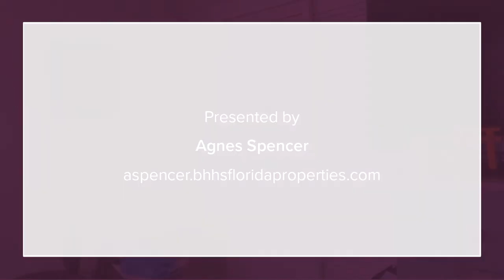4243 STRATFORD DRIVE NEW PORT RICHEY, FL 34652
Agnes Spencer - Port Richey
2 beds 2 baths